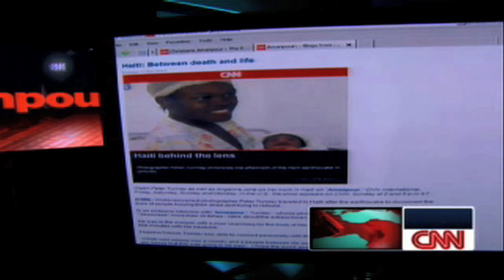Angelina Jolie Interview In Haiti (Part 2/2)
Angelina Jolie talks to Amanpour about the earthquake in Haiti.